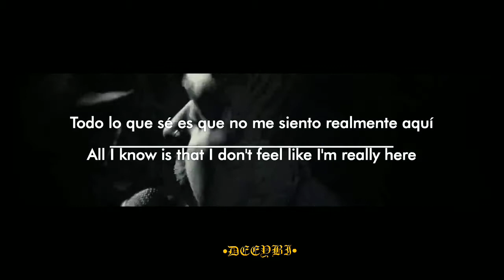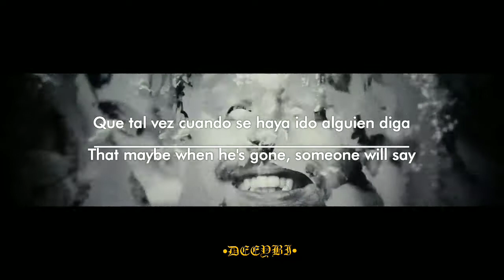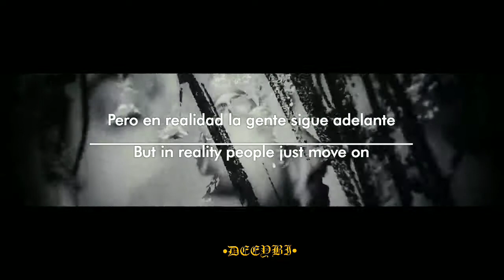To Kill Achilles - "Black Marble" (Sub Español / Lyrics English)